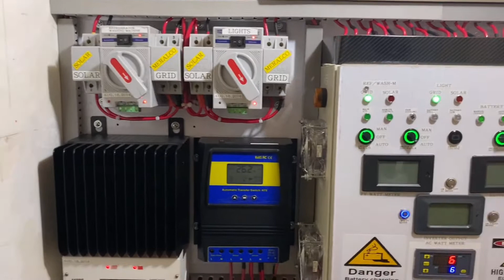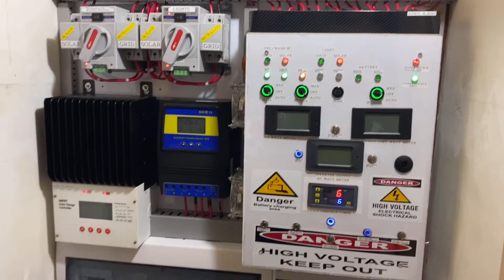Demo for Remote Control (SONOFF / WIFI) Snadi Inverter 3kW / 24VDC